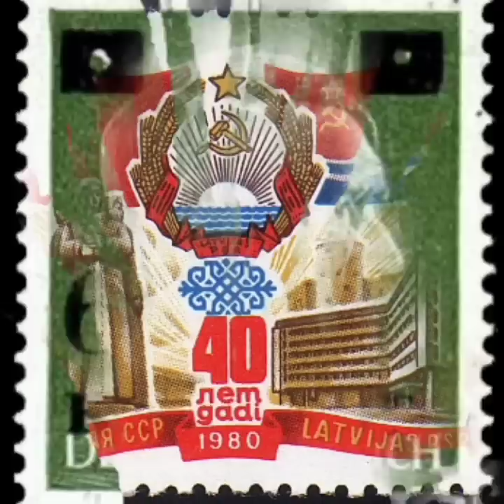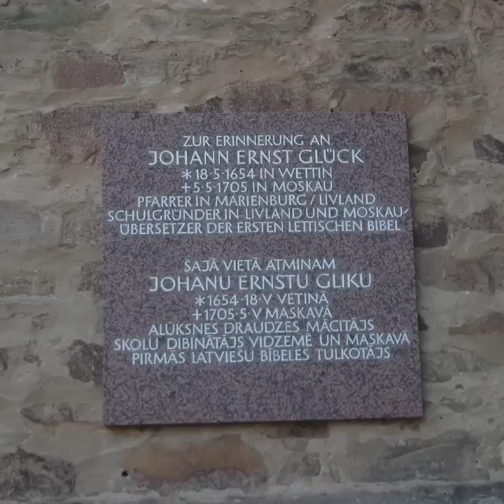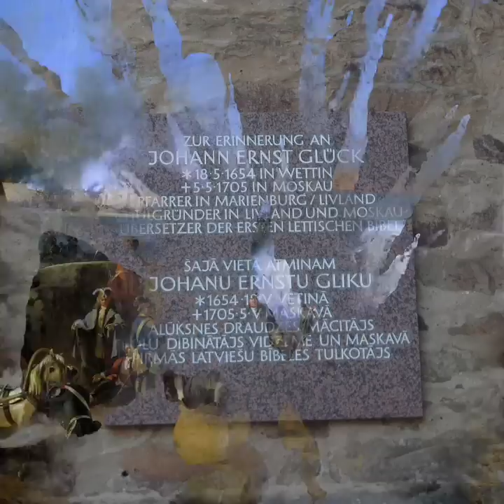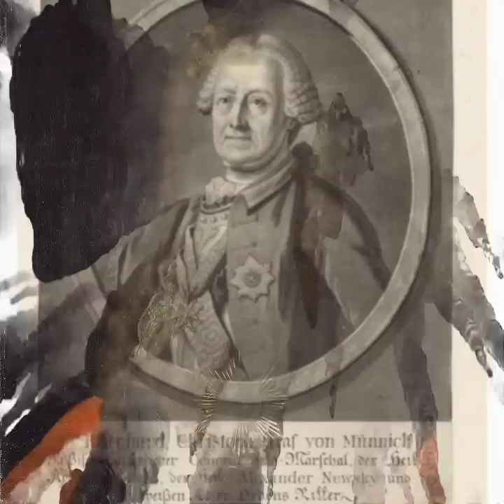Povestea Ekaterinei I, o taranca pe tronul Rusiei !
Ekaterina I are o poveste de viata extraordinara!  Cum a ajuns o taranca din Livonia pe tronul Rusiei ? Tarul Petru cel Mare se indragosteste de frumoasa taranca, Marta Elena Skavronski si comite o nebunie...se casatoreste cu ea. Petru cel Mare incalca toate canoanele stabilite pentru capetele incoronate ...nu isi alege o principesa de la marile case regale ale Europei ci isi urmeaza dragostea si se casatoreste cu o taranca pe care o face imparateasa a Rusiei! Sangele navalnic al Romanovilor nu se dezminte!
Commonwealth polono-lituanian (1619)
 Ducat al Prusiei, fief polonez
 Marele Ducat al Lituaniei
 Ducatul Curlandei, Livonia, Estonia suedeză și daneză
Sursă Fișier:Rzeczpospolita2nar.png
Autor Der Eberswalder , unele modificări ale Lexiconului
CC-BY-SA 3.0.
Harta politică a Livoniei medievale, circa 1260, împreună cu zonele înconjurătoare:
 Posesiunile Fraților Sword (în Livonia) și ale Ordinului Teutonic (în Prusia)
Turnbull, Stephen (2004) Crusader Castles of the Teutonic Knights (2) , Osprey Publishing ISBN 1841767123
Bjorklund, Oddvar; Holmboe, Haakon; Rohr, Anders (1970) Atlas istoric al lumii , Barnes & Noble, NY, SBN: 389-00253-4.
Această hartă veche de 500 de ani a Lituaniei, de la UNESCO
WHKMLA Historical Atlas - Estonia , accesat pe 2 noiembrie 2006.
Autor Creat inițial de MapMaster , comandat de Attilos , tradus de NordNordWest , modificat de Furfur
Harta fizică a aproape toată Federația Rusă, subliniind Siberia
Imagine:Russland topo.png
The map tiles in the “standard style” are a Produced Work by the OpenStreetMap Foundation using OpenStreetMap data under the Open Database License. CC-BY-SA 2.0
Витус Ионассен Беринг
Reconstituirea post-mortem a feței lui Vitus Jonassen Bering.
Sursă Ылыллыбыт сирэ CC-BY-SA 4.0
Autor Институт Археологии РАН (Institutul de Arheologie din Academia Rusă de Științe )CC-BY-SA 4.0
Casa lui Petru I
Domeniul Public
Hartă care arată Imperiul Suedez la apogeu
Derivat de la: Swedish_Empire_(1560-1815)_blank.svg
Autor Charles (Chhrls)
Memnon335bc - CC-BY-SA 3.0.
 Gedenktafel an der Nikolaikirche din Wettin für Ernst Glück
Autor Z Thomas - CC-BY-SA 3.0.
Kremlin, Moskou
Sursă Transferat de pe nl.wikipedia la Commons.
Autor Quistnix pe Wikipedia olandeză CC-BY-SA 3.0.
Harta statului monahal al Cavalerilor Teutoni, 1260
Dieter Zimmerling: Der Deutsche Ritterorden . 2. Auflage 1991. Econ Verlag, Düsseldorf, Wien, New York 1989, ISBN 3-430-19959-X
Hermann Kindler, Werner Hilgemann: dtv-Atlas zur Weltgeschichte . Lizenzausgabe für Bertelsmann Club HmbH și diverse Buchclubs. Deutscher Taschenbuch Verlag, München ohne Jahr. Banda 1
Geoffrey Barraclough [Hrsg.]: Atlas dero Weltgeschichte . Bechtermünz Verlag, Augsburg 1997, ISBN 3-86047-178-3
Franklin H. Littell: Atlas zur Geschichte des Christentums . 2. Sonderauflage. Brockhaus Verlag 1989. ISBN 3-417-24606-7
Gerhard Ziegler, Walter Heidenreuter: Karten für den Geschichtsunterricht . Volk und Wissen, Berlin 1954.
FW Putzgers Historischer Schul-Atlas . Ausgabe 1923.
Ernst Bruckmüller, Peter Claus Hartmann: Putzger Historischer Weltatlas . 102. Auflaj. Cornelsen 1992.
Karl Spruner, Theodor Menke: Hand-Atlas für die Geschichte des Mittelalters und die neueren Zeit . 3. Auflaj. Justus Perthes, Gotha 1880.
Abbildung und Beschreibung aller Ritterorden in Europa . Reprint der Originalausgabe von 1792. Reprint-Verlag Leipzig. ISBN 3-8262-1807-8
Autor S. BollmannCC-BY-SA - 3.0., 2.5, 2.0.,1.0.
Harta de localizare a Rusiei, c. 1700. (Bazat parțial pe Atlas of World History (2007) - The World 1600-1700, hartă)
Autor Gabagool- CC-BY-SA - 3.0